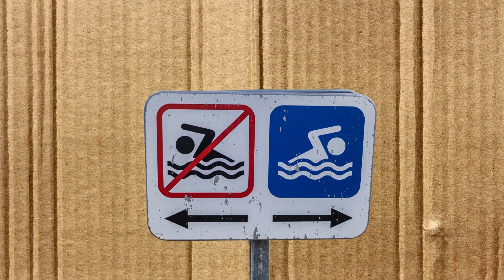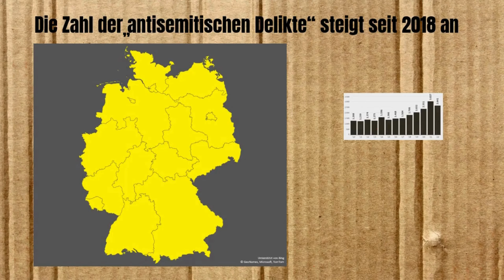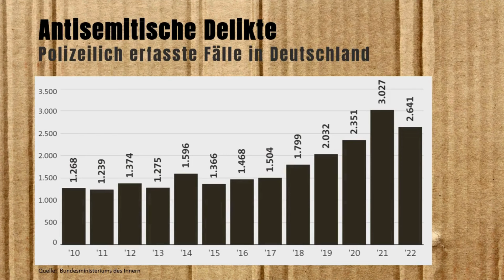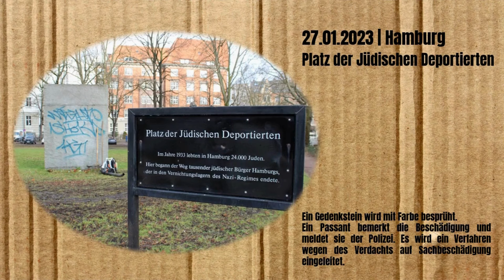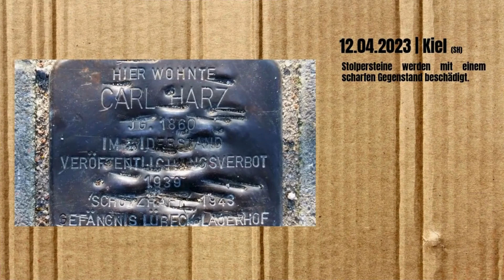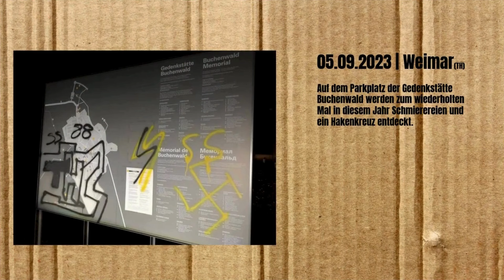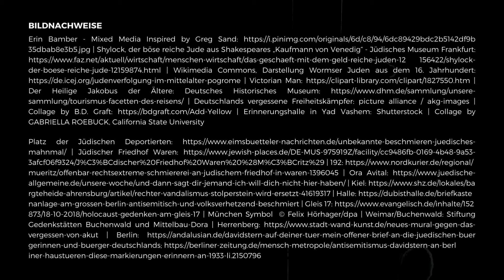Antisemitismus – Was ist das? Ein Video über Gerüchte, Nazi-Vergangenheit, Israel, Gedenken und mehr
Der Film wurde gemeinsam mit jungen Menschen im Kreativlabor von JuMo Sinsheim, dem Bauwagen-Treff am Sinsheimer Skatepark, gedreht. Filmpremiere: 27. Januar 2024, Holocaust Gedenktag, Alte Synagoge Steinsfurt

Sprecher:innen:
Samuel Przibylla, Camira Busch, Jan Wagner, Odin Todtenhöfer, Marta S.

Edit & Schnitt:
Laura Olbert

Redaktion:
Odin Todtenhöfer, Laura Olbert

Special Thanks:
Alte Synagoge Steinsfurt e.V., Jutta Stier, Kreativlabor am Bauwagen, Concave Skate Club, Odin & Christine

JuMo Sinsheim ist ein Projekt der Stadt Sinsheim in Trägerschaft der Diakonischen Jugendhilfe Region Heilbronn gGmbH (DJHN)